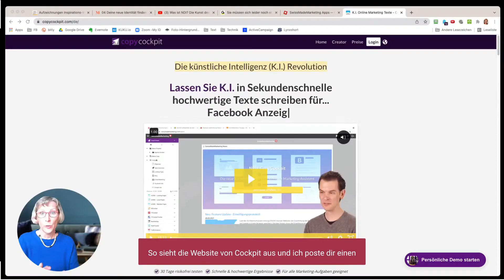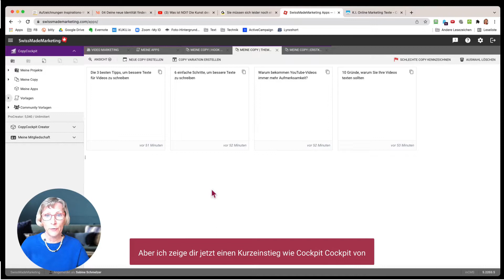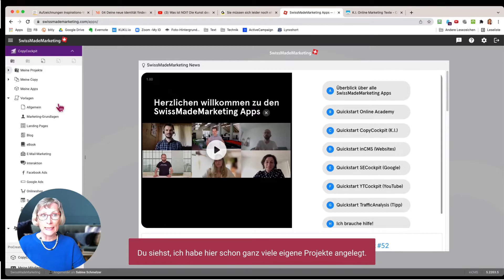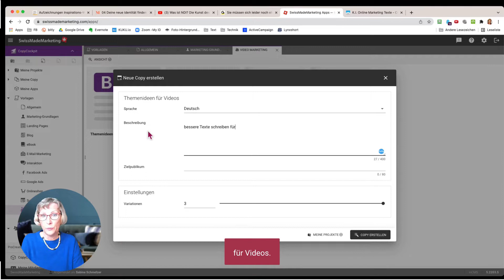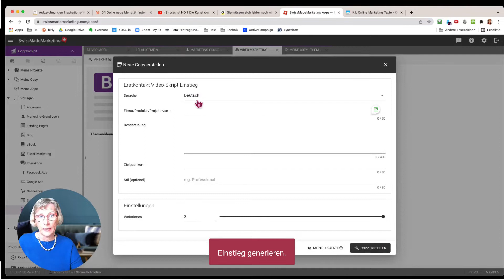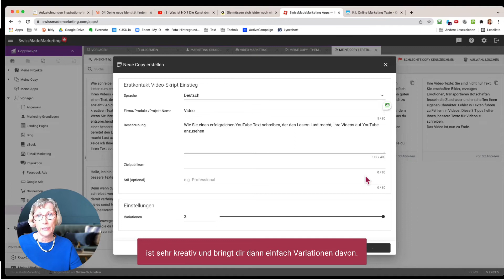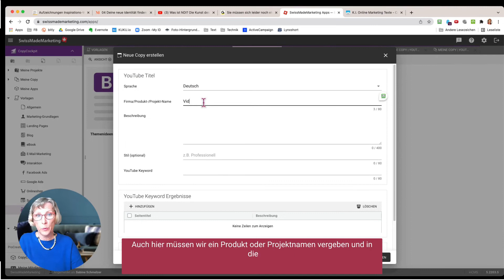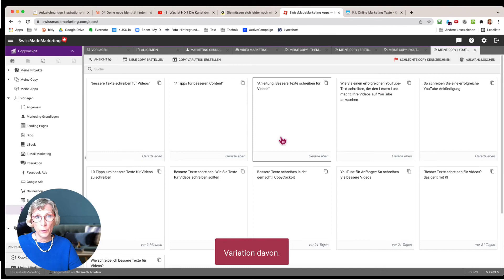Wie kann man bessere Texte schreiben für Videos? (CopyCockpit)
Wie kann man bessere Texte schreiben für Videos: mit dem KI-Tool CopyCockpit. Damit kannst du viel schneller und einfacher bessere Texte schreiben und besser formulieren.
Denn mit besseren Texten wirken deine Videos professioneller.

Kapitel:
0:00 gute Texte schreiben ist schwierig
0:44 gute Formulierungen finden
1:53 Webseite CopyCockpit
2:48 Benutzeroberfläche CopyCockpit
3:47 Video-Marketing Vorlagen
4:03 Video-Ideen finden
4:50 Copy Variationen erstellen
5:33 Ersteinstieg Text generieren
7:20 Video-Titel erstellen

Mit „Video-Marketing“ hast du den ultimativen Kanal zu erfolgreichem Video Marketing für Einzelunternehmerinnen gefunden.
Bist du selbständig z. B. als Beraterin, Coach oder Unternehmerin und möchtest Videos für dein Online-Business einsetzen?

Ich biete dir regelmässig neue Video Tipps, um dich bei deinen Videos für deine Online-Business zu unterstützen. Bei mir wird Videos aufnehmen leicht gemacht, mit ganz einfacher Video-Technik:  mit Smartphone Videos oder Videos mit der Webcam aufnehmen. Zudem bekommst du auf diesem Kanal Tipps zu: Video-Ideen, Videos bearbeiten, zu deinem Auftreten, dem Equipment, Video Tools, Keyword Recherche Tools, SEO Optimierung für deine Videos und der Video-Promotion und vieles mehr. Du lernst du alles was du für professionelle Videos und mehr Reichweite brauchst.

▬ Mein Equipment ▬▬▬▬▬▬▬▬▬▬▬▬▬

Mikrofon Samson
Greenscreen Rollup
Elgato Streamdeck

Webcams:
NexiGo N660P 60FPS mit Autofokus:
NexiGo N940P 2K Webcam mit Zoomfunktion:

▬ Weitere Tools, die ich benutze  ▬▬▬▬▬▬▬▬▬▬▬▬▬

▬ Social Media ▬▬▬▬▬▬▬▬▬▬▬▬▬▬▬